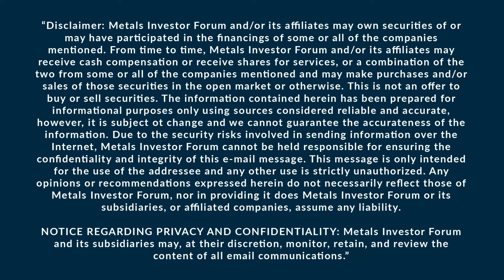Dave O’Brien of Stuhini Exploration Ltd. talks to Chen Lin at the March 2023 Metals Investor Forum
Dave O’Brien, President and CEO, Executive Director of Stuhini Exploration Ltd. (TSX-V: STU and OTCPK: STXPF) and Chen Lin of What is Chen buying? What is Chen selling? discuss the Vancouver based mineral exploration company that focuses on the exploration and development of precious and base metals properties in western Canada at the Metals Investor Forum in Toronto on March 3-4, 2023.

Stuhini Exploration Ltd. portfolio of exploration properties includes the Ruby Creek Property, Que Property, South Thompson Nickel Project and Big Ledge Property. The flagship Ruby Creek Property with the 433 million lb. M&I molybdenum resource is located approximately 35 km east of Atlin, BC. The Que Project is located approximately 110 km east of the city of Whitehorse, Yukon. The project is road accessible by way of the Alaska Highway and Canol Road from Whitehorse approximately 180 km. The South Thompson Nickel Project  is located approximately 35 km northwest of Grand Rapids, Manitoba. The Big Ledge Zinc Property is located approximately 57 km south of Revelstoke, BC.